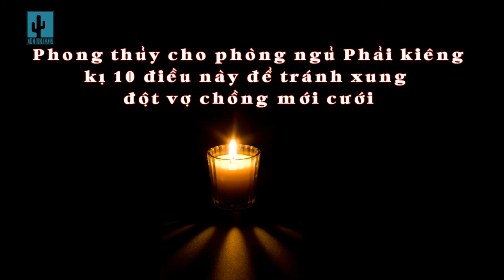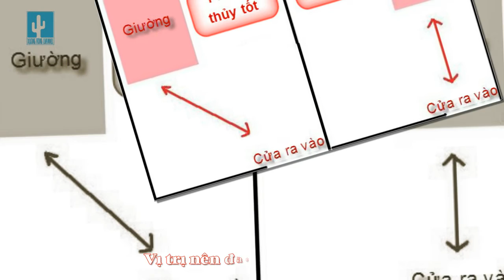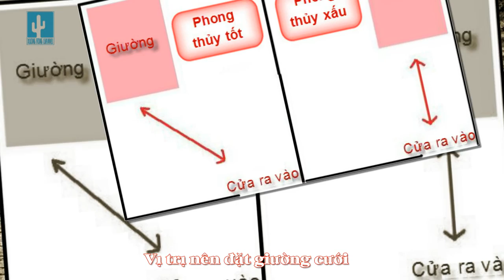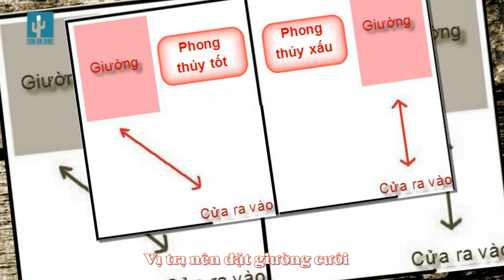10 điều kiêng kị trong phong thủy phòng ngủ để tránh xung đột vợ chồng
Trong phong thủy cho phòng ngủ, vị trí giường ngủ hết sức quan trọng. Bạn nên xem xét những điều nên làm và không nên làm với giường ngủ.
Có những cặp vợ chồng sau khi kết hôn chỉ sống được với nhau một thời gian ngắn, có đôi lại xảy ra chiến tranh lạnh liên miên, có người lại nhận thấy bạn đời không còn yêu mình như trước,. Theo phong thủy thì có 2 nguyên nhân chủ yếu:

- Một là do mệnh Ngũ hành hai người không hợp nhau.

- Hai là chịu ảnh hưởng của môi trường sống. Chỗ ở thanh bình cho ta cảm giác khác chỗ ở ồn ào. Đây chính là sự khác biệt của phong thủy ở từng môi trường sống và nó cũng có tác động không nhỏ đến con người.

Dưới đây là một số kiêng kỵ trong phong thủy phòng cưới bạn nên tránh để cuộc sống hôn nhân được tốt đẹp:

1. Vị trí phòng tân hôn nên đặt ở hướng có ánh nắng chiếu vào. Nếu phòng tối, ẩm thấp sẽ khiến tâm trạng hai người bị ức chế.